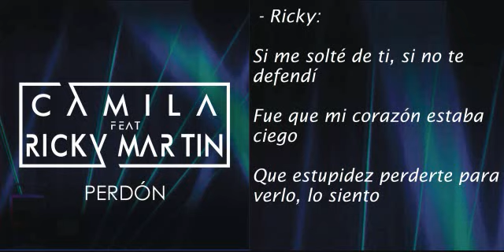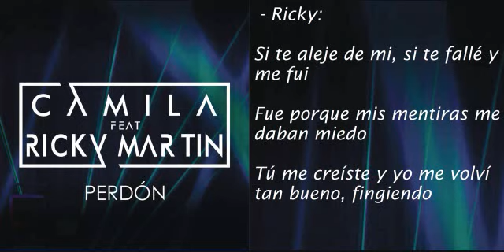Ricky Martin Ft. Camila - Perdón (Con Letra)